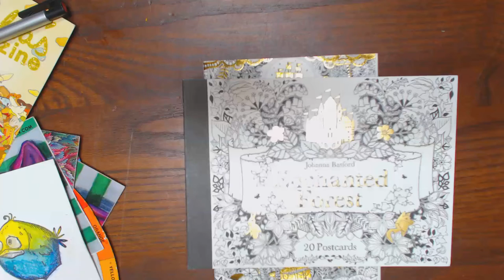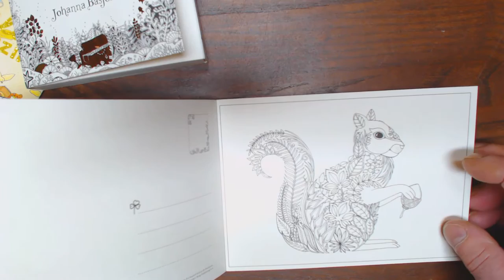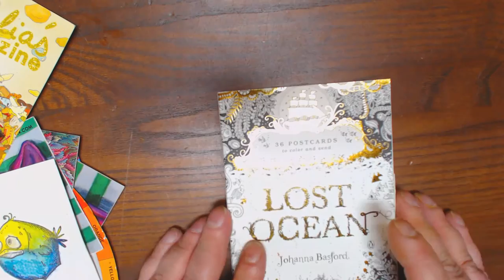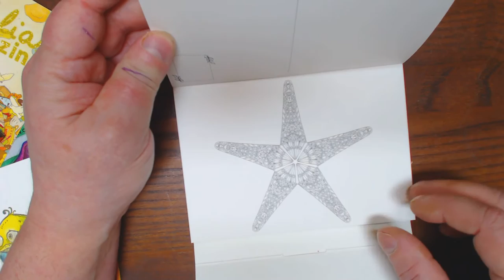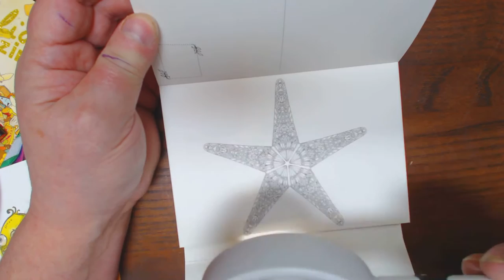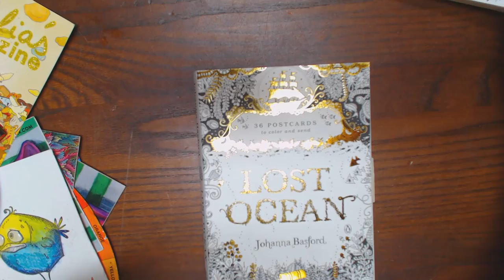Coloring Postcards by Johanna Basford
Coloring Postcards, "Enchanted Forest & Lost Ocean" Illustrated by Johanna Basford, EF published by Laurence King, LO published by Penguin books.  Flip through videos of Adult Coloring Books as well as tutorials, and how to's in the art of coloring painting